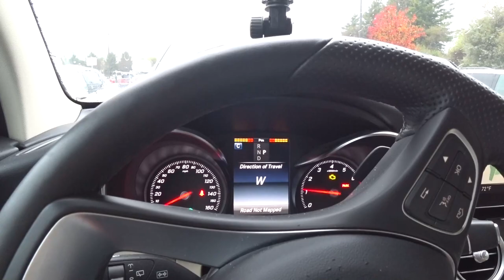США 5527: Под дождем в Санта Круз - едем в Костко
По дороге мы обсуждаем актуальные жизненные проблемы
Ссылки на канале SiliconValleyVoice /школа Михаил Портнов: